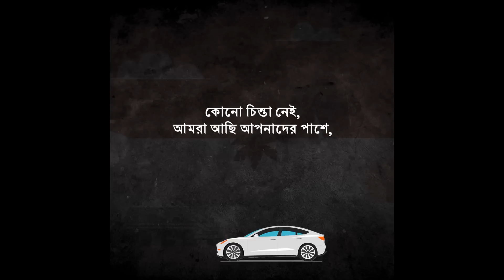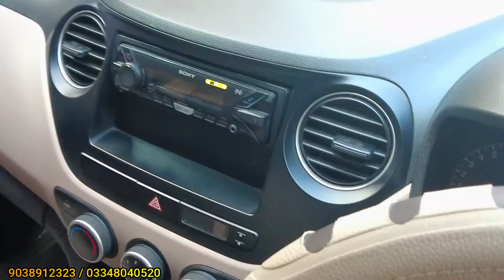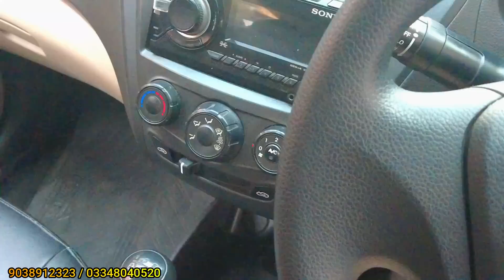Only:₹49,000/- | Quality Car in Kolkata🔥 | Only 2000km Grand i10, i20, Datsun Go | uraan on wheels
Uraan on wheels
Address :📲24, Southern Avenue, Kunjalal Banerjee Rd, Lake Range, Kolkata, West Bengal 700026

This the Video in this channel is non profitable & non promotional. This Channel is only For the information & is not responsible for any type of profit, loss or any damage. If you deals or purchase anything will be at your own risk. Please survey & make research before doing any business. This is only for Market Basic information Do not pay online